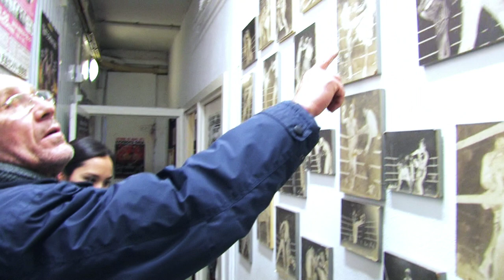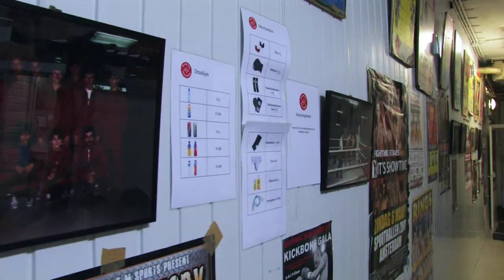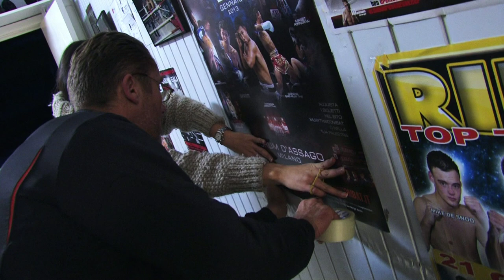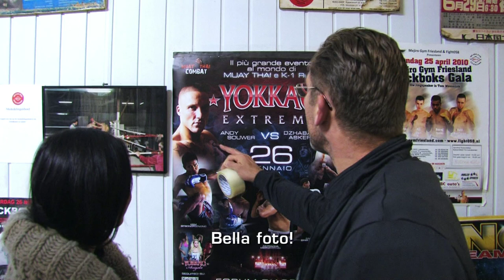Muay Thai Combat TV ep. 2: Mejiro Gym Amsterdam - Andre Mannaart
Muay Thai Combat TV episodio 2: Mejiro Gym Amsterdam intervista ad Andre Mannaart. Andy Souwer, allenato da Andre Mannaart, combatterà vs Dzhabar Askerov in K-1 rules a Yokkao Extreme 2013, sabato 26 gennaio 2013 a Milano (Forum d'Assago).